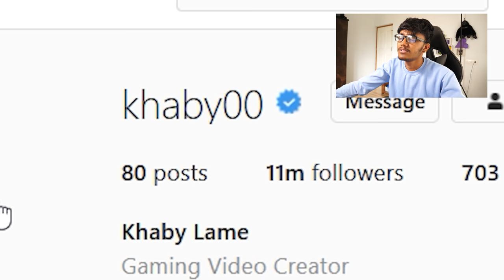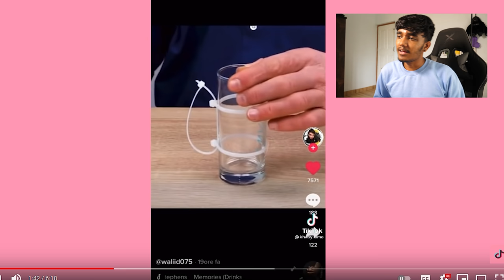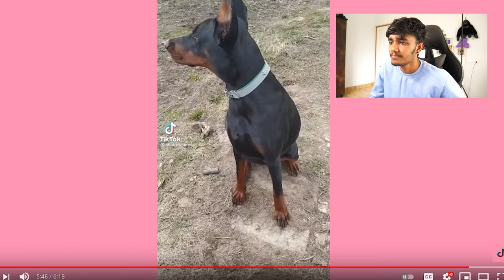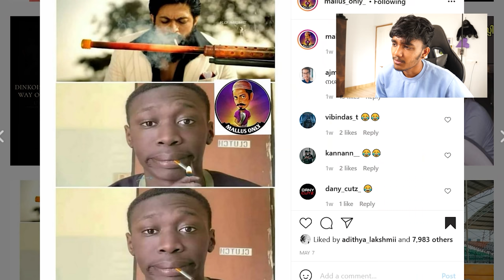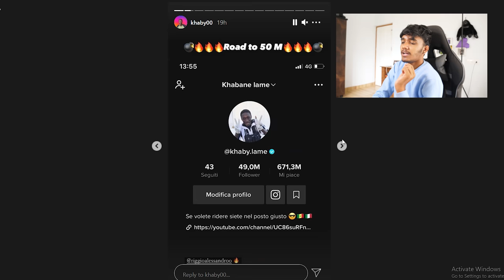KHABY LAME!!🤣🤣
Hello Guys,
My Videos Are Made for Fun /Entertainment Purpose